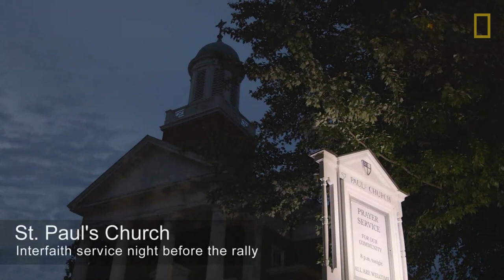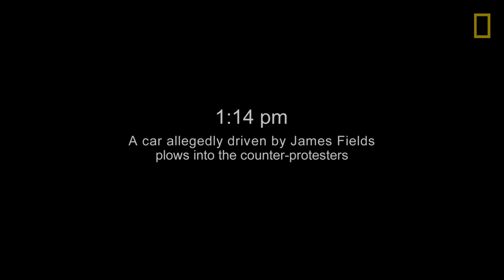See the Sparks That Set Off Violence in Charlottesville | National Geographic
Warning: This video contains profanity and disturbing scenes from the Charlottesville, Va. demonstration on August 12, 2017. It also includes footage of James Fields, Jr., who has been charged with second-degree murder in an attack that day.

Read Katie Couric's essay 'Being in Charlottesville Broke My Heart. It Also Filled Me With Hope.'